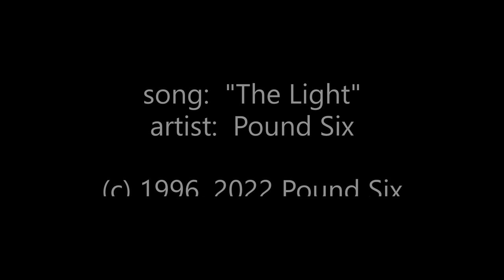EMG 85x into Boss Katana into Egnater Rebel 1x12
It's another testing video, featuring all the stuff that got lots of views over the past few months!  With an old Pound Six song, and some Super Metroid footage.  Rawk!

Equipment used:

Guitar:

Ibanez EX170 with EMG 85x in bridge, EMG 81x in neck (81x only used on 2nd half of solo)
Boss SD-1 (rhythm guitar only)
Boss Katana 100W head (lead channel on rhythm, brown channel for leads)
Egnater Rebel 1x12 with stock speaker (it's basically a Celestion CL80 with extra doping)
Shure SM58

Bass:

Yamaha RBX250 with Dimarzio Model P
MXR Bass Preamp Pedal
TC Electronics BQ500 bass amp
Laney Richter 1x15 bass cab
Shure SM57 (so much low end you need to use a guitar mic, lulz)

Drums:

samples I've collected over the years arranged in Studio One 3.
Sources include:  the Serum 119 demo sessions, a snare drum that I own, The Metal Kick, and my old drum set from back in the day.

all copyrights are indicated in the video.  I own this song because I wrote it back in 1996 for Pound Six, a band I played in.